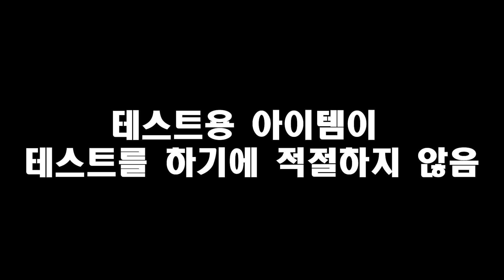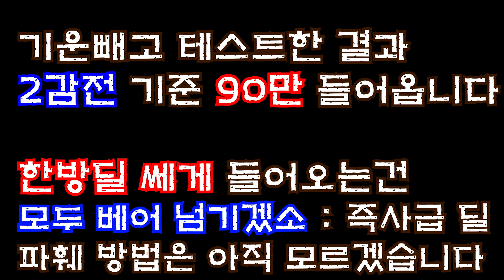신규던전 아페티리아 테스트해보러 들어왔는데..? [ 테일즈위버 ]